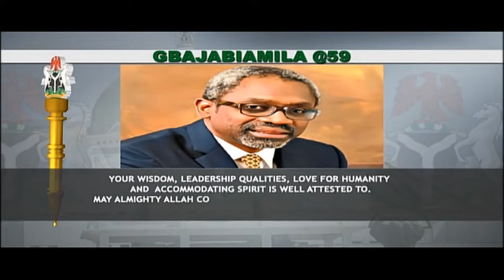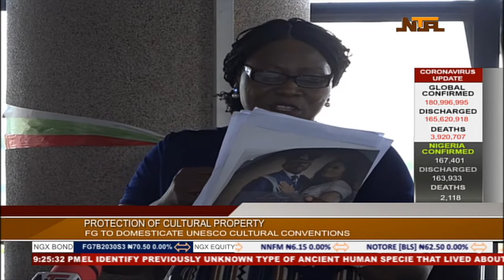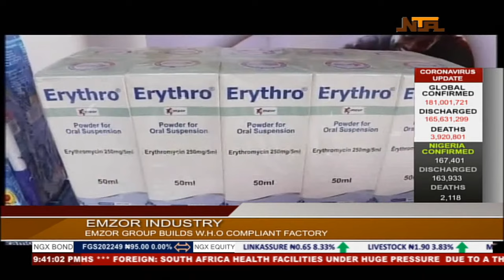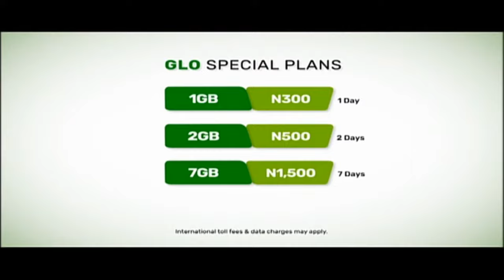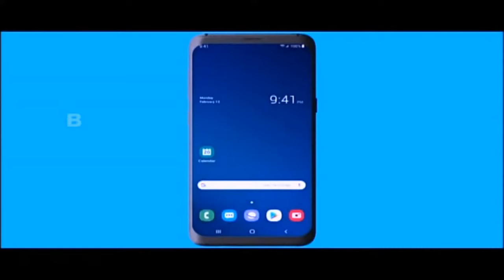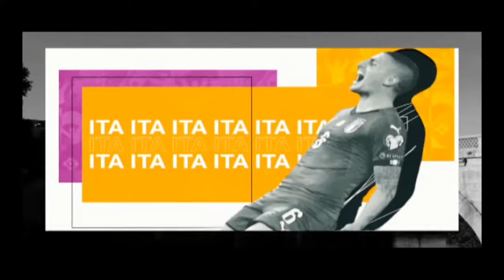NTA Network News with Jummai Yusuf | 25 JUNE 2021